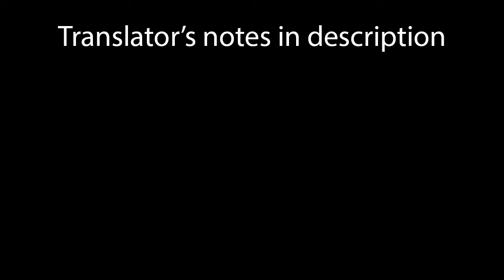YuYuYui Kohagura Natsume Self-introduction English sub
===Translator's notes===
Nirai Kanai
-Mythical paradise at the bottom of the sea where the gods dwell in Okinawan religion

===What is YuYuYui===
Yuki Yuna is a Hero: A Sparkling Flower (結城友奈は勇者である: 花結いのきらめき, Yuki Yuna wa Yuusha de Aru: Hanayui no Kirameki) is recently released smartphone game. It is available in the Japanese store only for both iPhones and Androids.
It will have characters from all time periods of the Yuusha franchise coming together.

=YuYuYui=
Kohagura Natsume

===Programs===
Video converter - aTube Catcher
Image editing -  Adobe Photoshop CC 2017
Video editing - Serif MoviePlus Starter Edition

the anons on /u/ and members of the YuYuYu discord server

I don't know why there are some minor chops in the audio, the source audio is perfectly fine. Somewhere, somehow my programs messed up I guess.